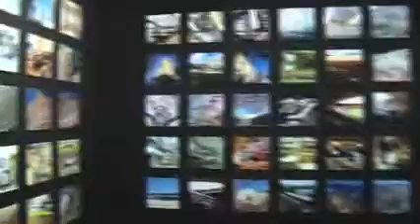Abav 2009 - Bloco 60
Minas Gerais contou com sete salas temáticas sobre as potencialidades do Estado